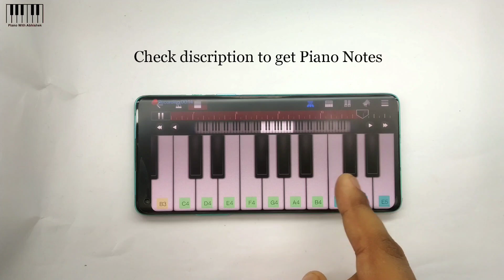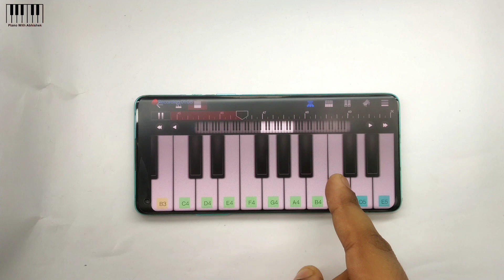Aankh Marey | Easiest Mobile Piano Tutorial With Notes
Learn "Aankh Marey" on Mobile Piano